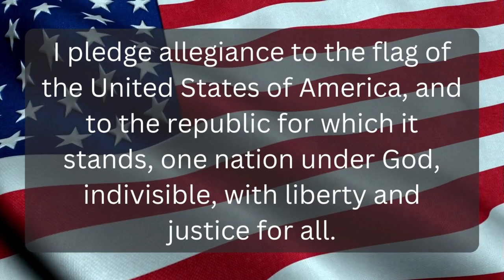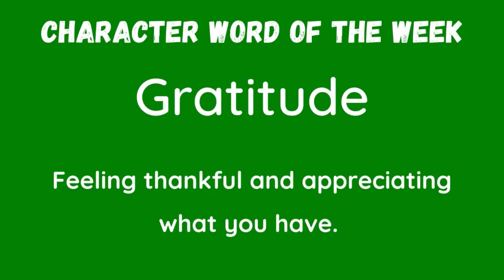Okapilco Morning Show 11-4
Morning Show November 4